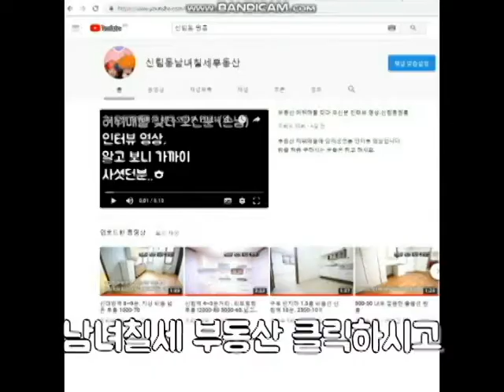신대방역 도보 10분. 신축급 옥탑 1.5룸 풀옵션